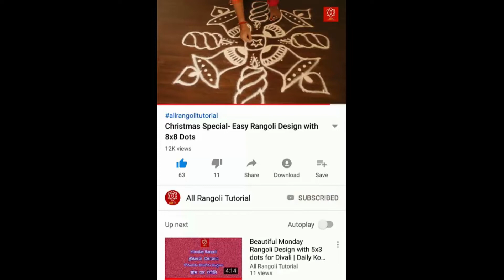Apartment Rangoli for Beginners | Easy Rangoli Designs 4*2 dots | Easy Muggulu